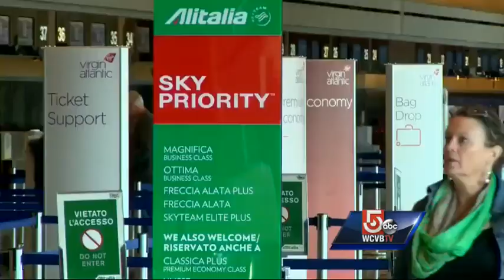Airport recreates identical routine for departures for autistic student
Each time Aaran Stewart takes a flight out of the airport, the staff recreates identical departure conditions, the Huffington Post reported.